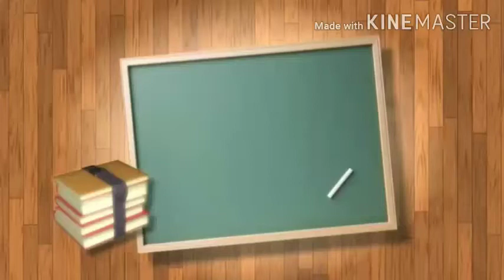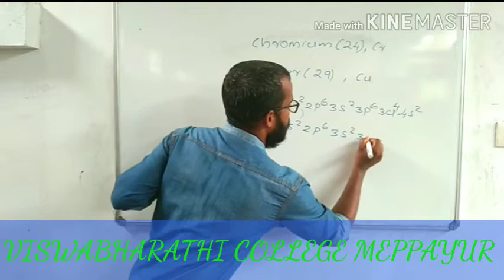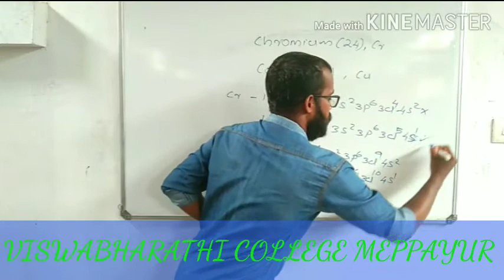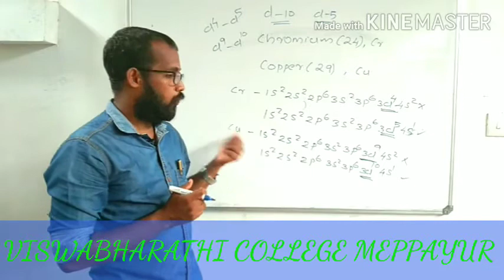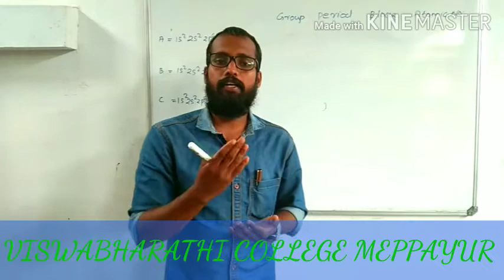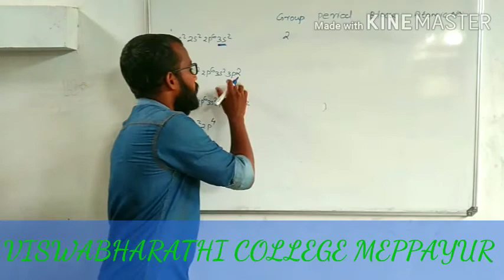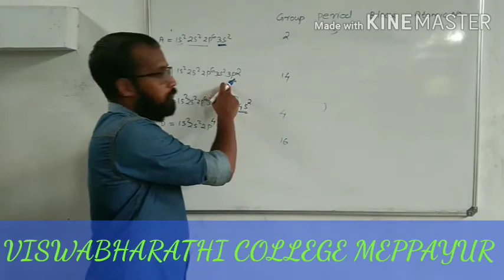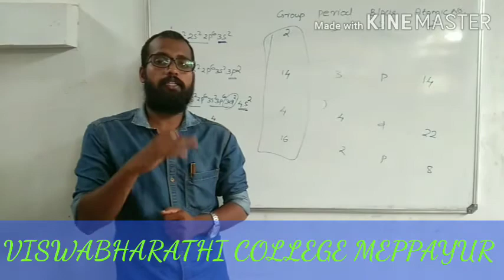Class 10 | chemistry